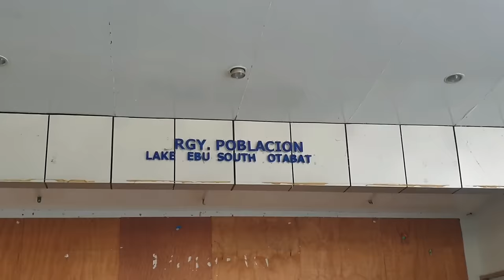CIRCUMCISION OF A FAMILY MAN ( STAR FRUIT STYLE )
Grabing a chance to fulfill long time dream of being circumcised,  a 32 year old man subjected himself to circumcision procedure in style, that is, his circumcision is with the aim of having a STAR FRUIT like shape at the periphery